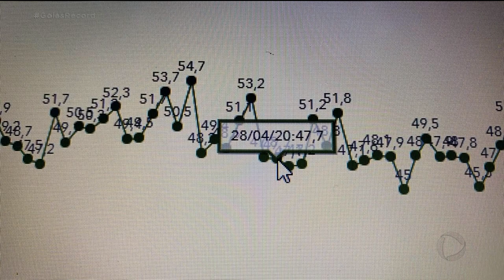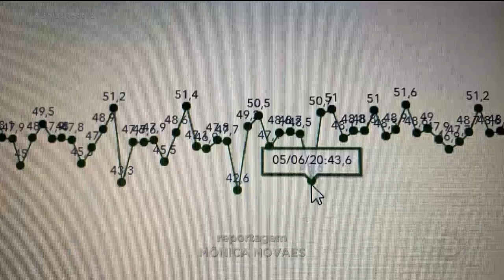ISOLAMENTO SOCIAL: NOVA PLATAFORMA USA DADOS DE ANTENAS DE CELULAR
DEPOIS QUE ADOTOU O FECHAMENTO DE COMÉRCIO POR BAIRROS, APARECIDA CHEGOU A ATINGIR UM ÍNDICE DE ISOLAMENTO SOCIAL MAIOR QUE 50%, COMO RECOMENDA A ORGANIZAÇÃO MUNDIAL DA SAÚDE. A MEDIÇÃO FOI FEITA ATRAVÉS DE UMA NOVA PLATAFORMA QUE USA O MONITORAMENTO DE EMPRESAS DE TELEFONIA.